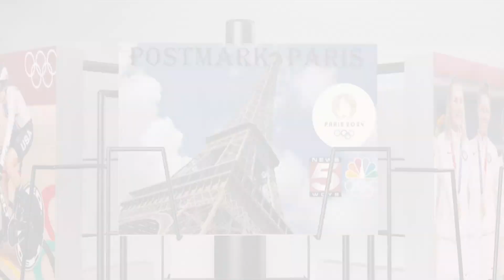Postmark Paris: Kingsport Native Blake Leeper